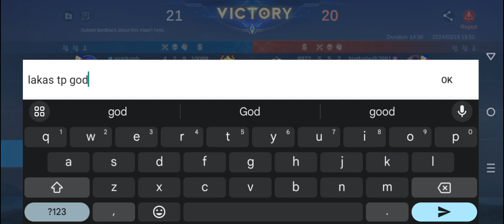Rank Game: Hanabi Gameplay 😂 Nag roam, Yan tuloy..